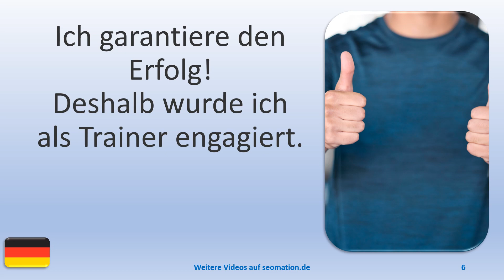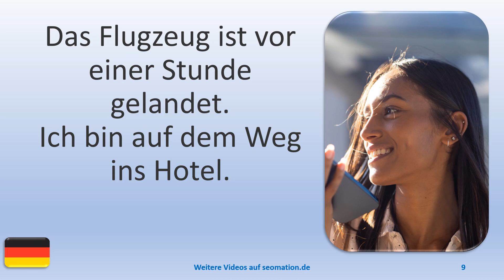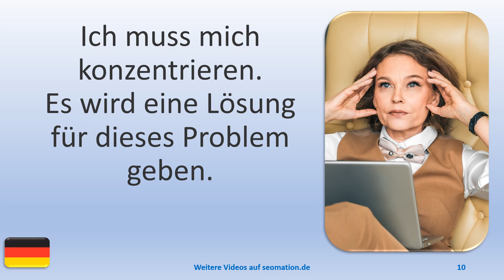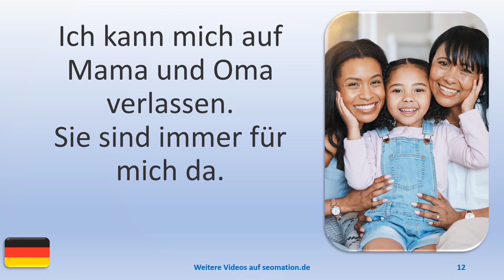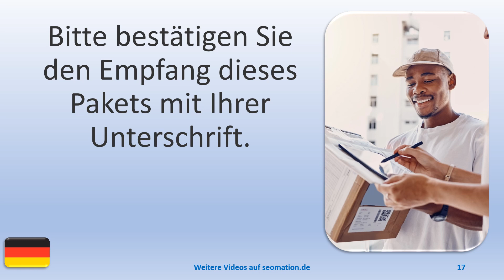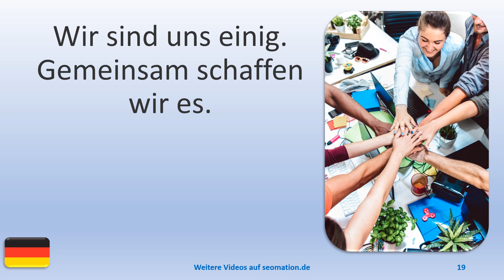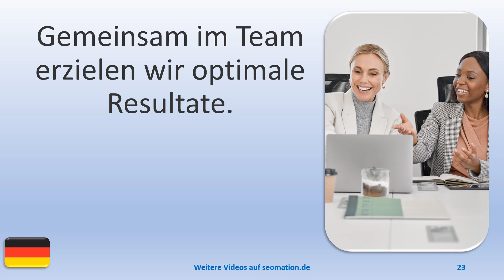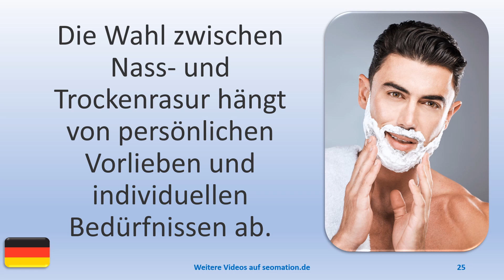▶️4242▶️ Ich lerne Deutsch mit Texten und Bildern in unterschiedlichen Situationen.